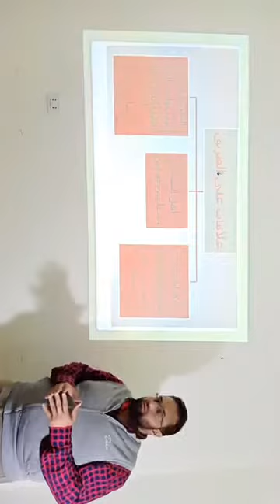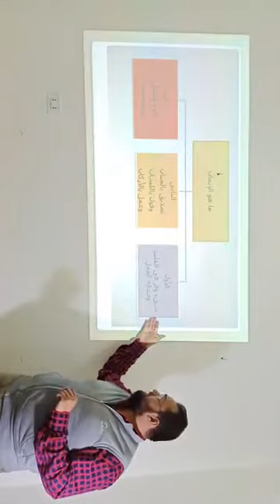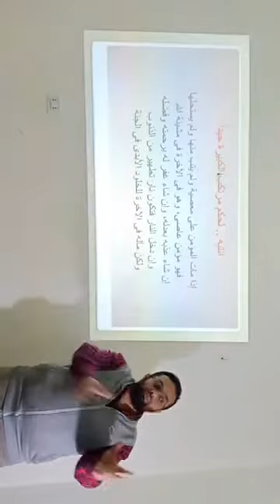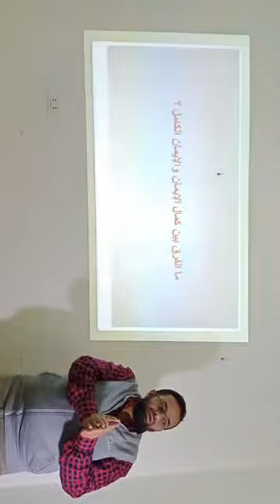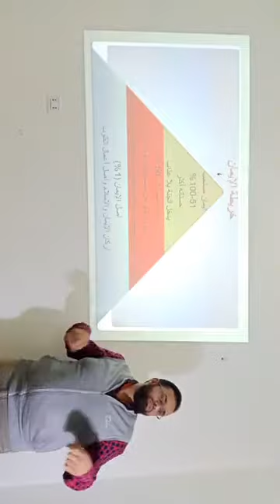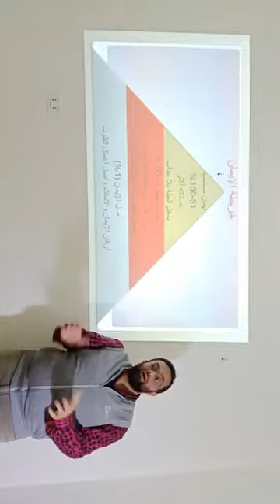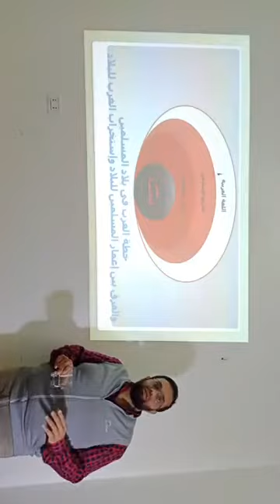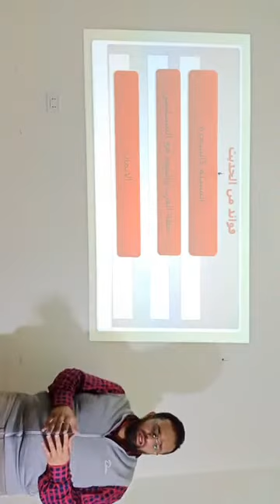الحديث 21 (ج3) الأربعون النووية ( قل آمنت بالله ثم استقم )